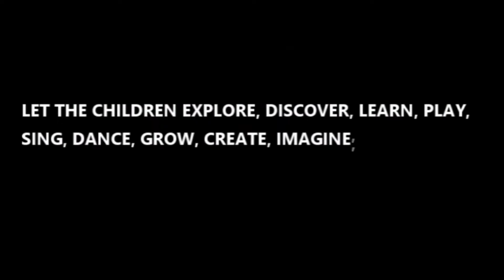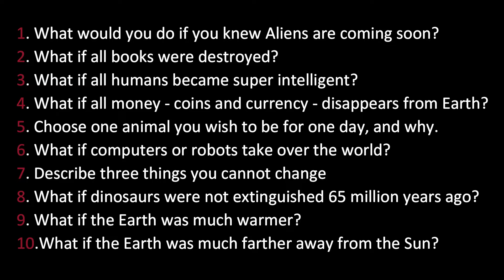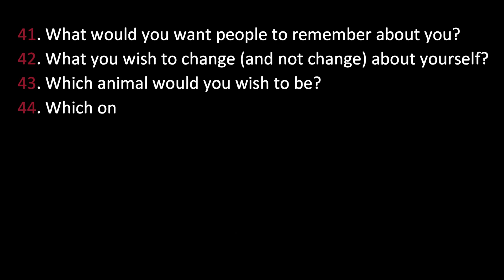|| Fifty "WHAT IF" Questions || Mind Boosters || Firing Imagination || Episode-156 ||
12:06          Fifty "WHAT" IF Questions
1. What if you were an alien visiting the Earth?
2. What would you do if you knew Aliens are coming soon?
3. What if all books were destroyed?
4. What if all humans became super intelligent?
5. What if all money - coins and currency - disappears from Earth?
6. Choose one animal you wish to be for one day, and why.
7. What if computers or robots take over the world?
8. Describe three things you cannot change
9. What if dinosaurs were not extinguished 65 million years ago?
10. What if the Earth was much warmer?
11. What if the Earth was much farther away from the Sun?
12. What if everyone on Earth was honest?
13. What is the largest number you can count?
14. What if humans had one leg or three legs?
15. What if you were born 10,000 years ago or in future?
16. What if you were the most powerful person on Earth?
17. What if everything turned into one color, which color would you choose?
18. If we are all ONE, why am I different from others?
19. Why do we feel happy or sad?
20. What if there was no change in temperature on Earth
21. What if there was no moon orbiting the Earth
22. What if no passport or visa was required for travelling to any country
23. Single most important change you wish in today's world?
24. What is the single most important invention in history?
25. Solar system was closer to, or further away from center of Milky Way galaxy
26. What if the Earth falls into the Sun, or Jupiter?
27. What if there was no TV, radio, telephone, car?
28. There was no transportation, communication on Earth
29. What if there was no war, or crime on Earth?
30. What if there were no trees?
31. Where would you go if time-machine existed?
32. What will happen if the Earth starts spinning backward?
33. What are 3 most important items in your "wish list"?
34. What is your secret wish for the future?
35. What message would you send to an Alien?
36. What would happen if gravity stopped working?
37. What would you create if you were Almighty creator?
38. What would you do if you found a bag with lots of money
39. What would you do if you had no stomach, do not need food?
40. What would you do if you knew everything?
41. What would you eat if you could eat only one meal in life?
42. What would you want people to remember about you?
43. What you wish to change (and not change) about yourself?
44. Which animal would you wish to be?
45. Which one law you wish to change or make in the world?
46. Which one person from history you wish to meet?
47. Why white is the most noticeable color?
48. What if you had no nails?
49. What if you met yourself from a parallel universe?
50. Why grass is green and sky blue?
What if you were an alien visiting the Earth?

.-Dhananjaya Kumar